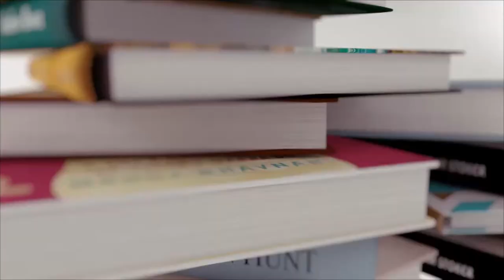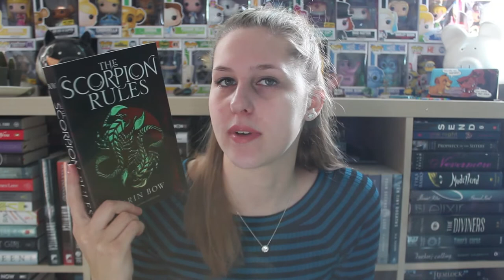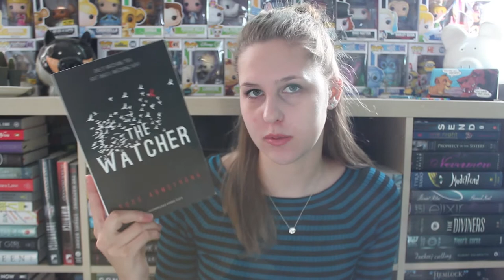SURPRISE UNBOXING #39 | FETUS JAY FRIDAY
I've read Scorpion Rules by Erin Bow! (3.5/5 Stars)